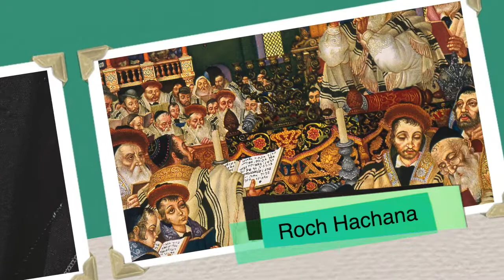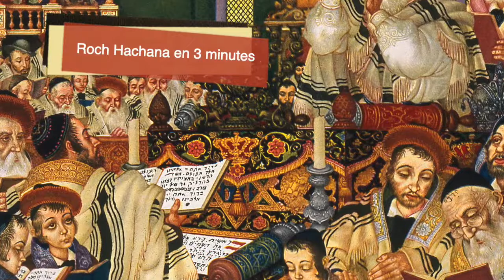Un stradivarius - Roch Hachana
Quelques réflexions nécessaires sur le Chofar et sa signification,
Pour ne pas être comme "un âne qui brait" lundi matin à la synagogue.
En bonus: 3 minutes pour comprendre qu'un Stradivarius n'est pas le nom d'un général romain.
Chana tova !